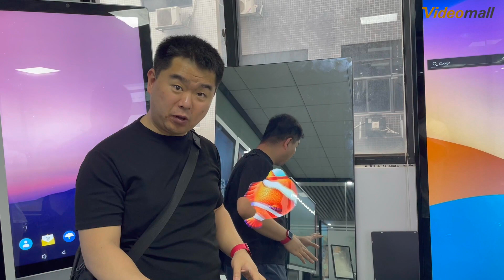거울형 BrightMagicMirror 사이니지 [비디오몰]